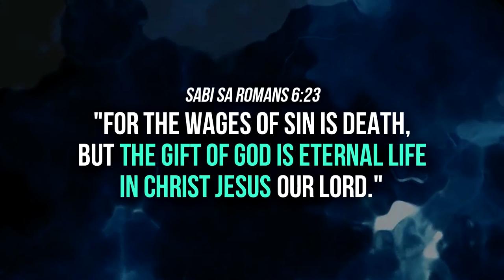Vaccine | Digitracts Live